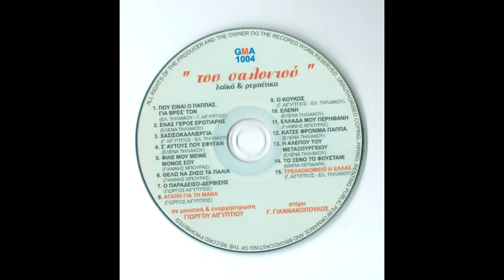ΕΛΕΝΑ ΤΗΛΙΑΚΟΥ Η ΑΛΕΠΟΥ ΤΟΥ ΜΕΤΑΞΟΥΡΓΕΙΟΥ (Γ. ΑΙΓΥΠΤΙΟΥ - Γ. ΓΙΑΝΝΑΚΟΠΟΥΛΟΥ)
STUDIO 31